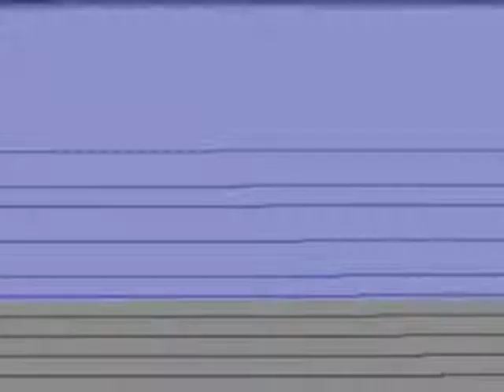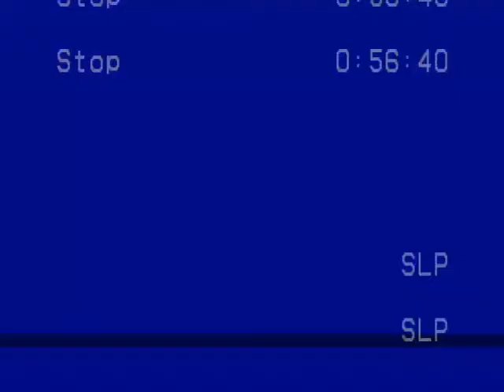Rollarblading | 420 Vine Street approx 1990